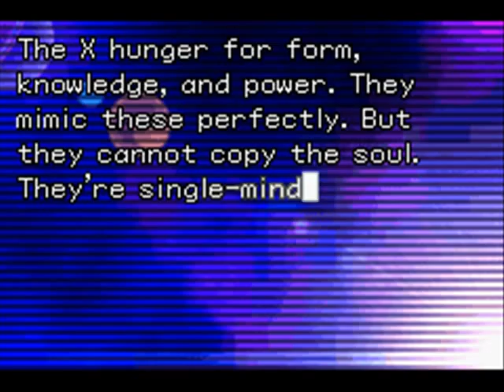Let's Play Metroid Fusion part 19 - Getting rid of childhood trauma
I wish I would've recorded this after playing Other M; could've talked about spoilers!